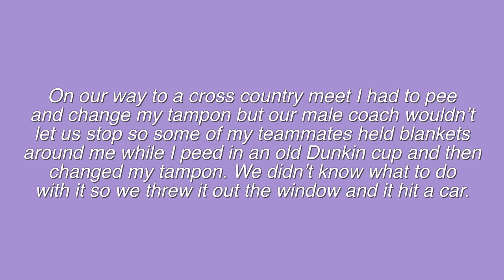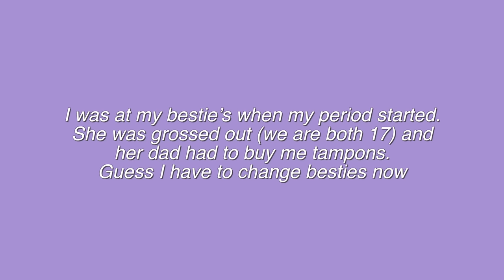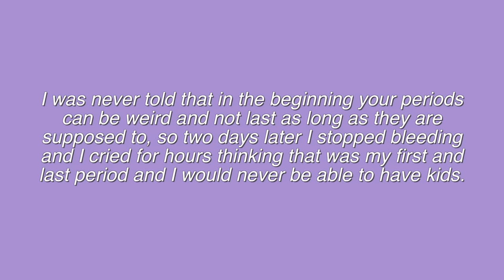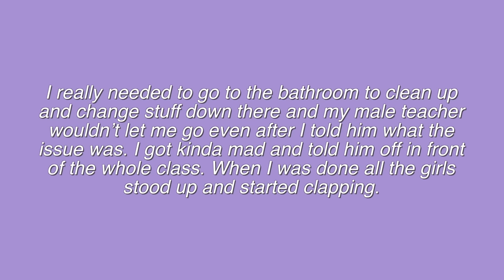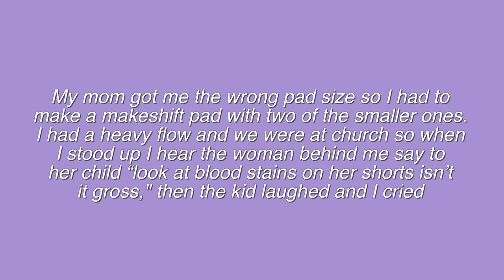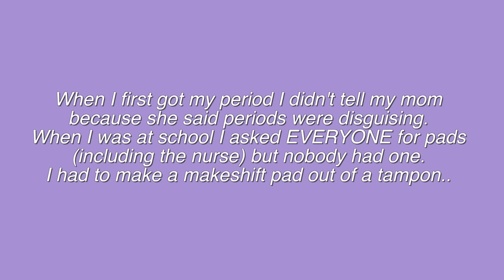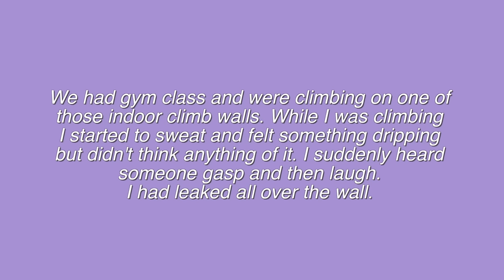Exposing Your Embarrassing Period Horror Stories (yikes..) | Just Sharon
Official Just Sharon video of me exposing your embarrassing PeriodStories. I RevealsSecrets and EmbarrassingStories about Aunt Flow as a part of my series that I make once a month.

..rarely though.

Comment "periodt" if you made it this far ;)